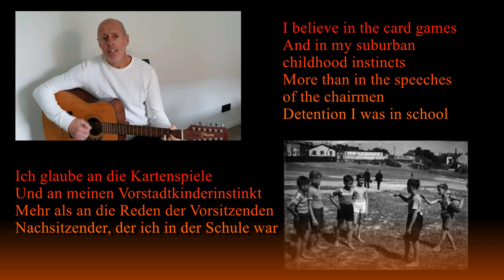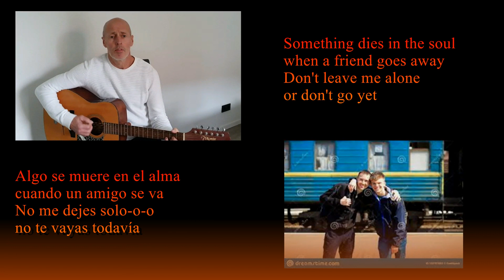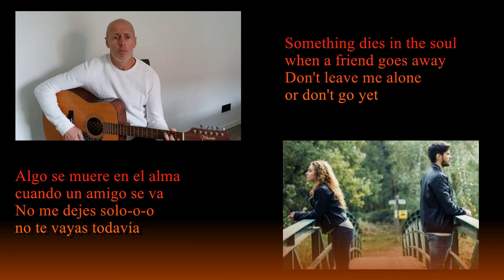Weiße Pferde Georg Danzer cover Thomas Marwedel